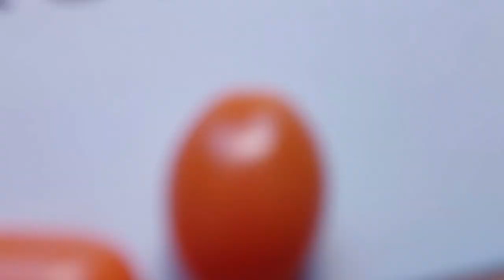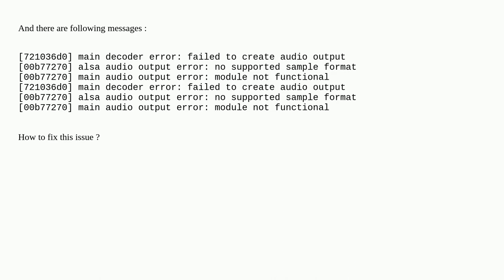Raspberrypi: VLC - main decoder error: failed to create audio output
VLC - main decoder error: failed to create audio output

A special thanks goes out to the community

  hdmi vlc audio